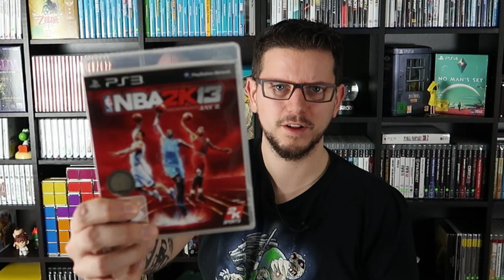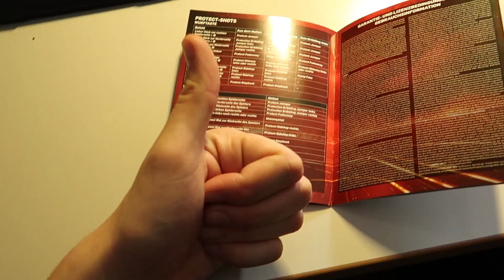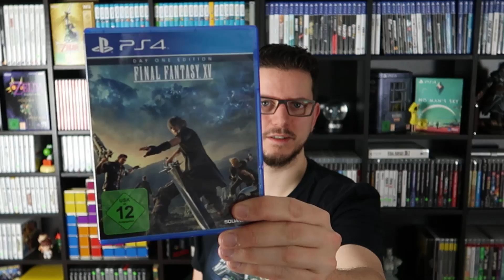FAIL-KAUF // 5 SPIELE, die ich TROTZ HOHER ERWARTUNG SCHEISSE fand!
Meistens redet man ja nur über die wirklich tollen Spiele aus der Sammlung, über die Perlen und Highlights. Heute möchte ich euch einmal 5 Spiele vorstellen, die ich trotz hoher Erwartung absolut nicht gut fand und die seitdem in meinem Regal versauern!

Wenn ihr immer die neusten Infos zu mir und meinem Kanal haben wollt, dann liked meine Facebook Seite "Finchis Welt"
Wenn ihr mich unterstützen möchtet, dann könnt ihr das mit einem Einkauf über meinen Amazon Partner Link machen!
Für euch ändert sich nichts, aber ich bekomme bis zu 10% vom Einkaufswert. Einfach über den folgenden Link einkaufen :)